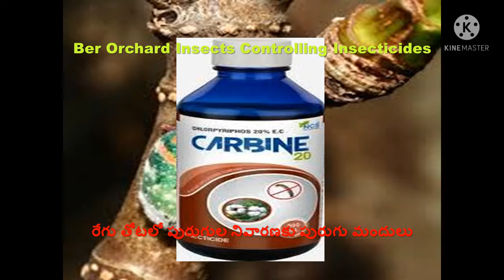రేగు పండ్ల తోటలో వచ్చే దోమ నివారణకు పురుగు మందులు/Ber Green Stripe Leafhopper Control in Ber Orchard